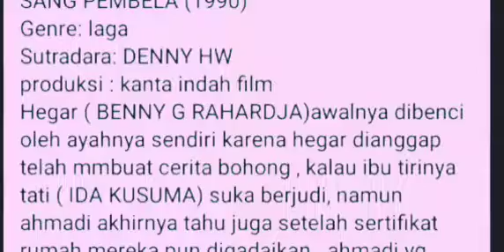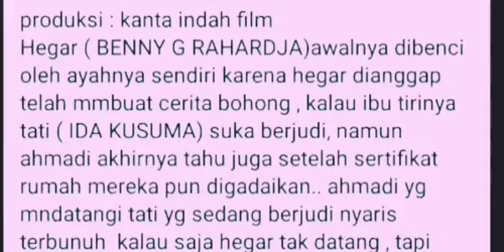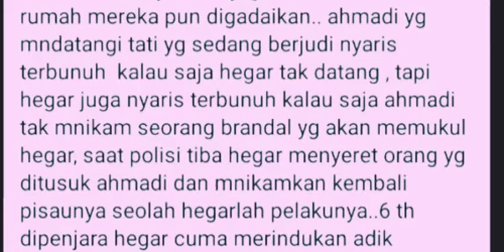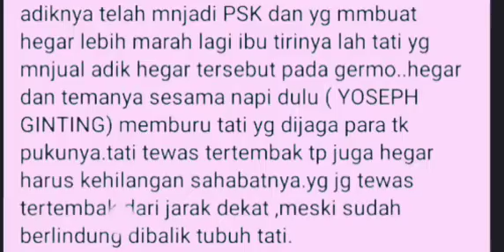sinopsis& cuplikanfilm "SANG PEMBELA"filmlagaindonesia